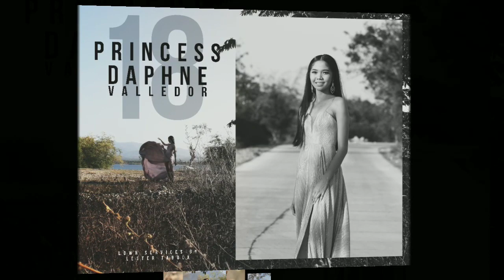18th Birthday - Princess Daphne Valledor